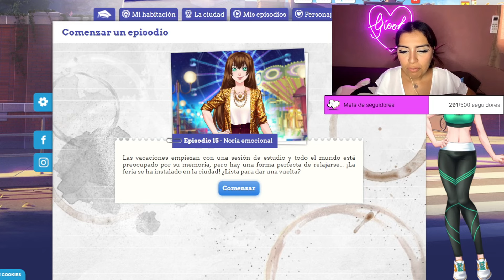SE ACERCA EL FINAL DE LA UNIVERSIDAD🥺😭 | Corazón de Melón: En la Universidad Ep. 15 (Parte 1)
Y sigueme tambien por Twitch, en donde hacemos streams de Corazón de Melón y Los Sims 4, todos los Lunes, Miercoles y Viernes a la 1:00 p.m. (Hora México). Algunas veces hacemos más streams durante la semana, así que estate pendiente 💜.

Recuerda que me ayudas mucho dejando un me gusta o un comentario en la cajita de abajo, siempre manteniendo respeto y tolerancia. Te mando un besote!! ( ˘ ³˘)♥